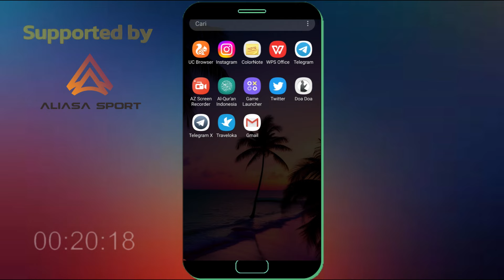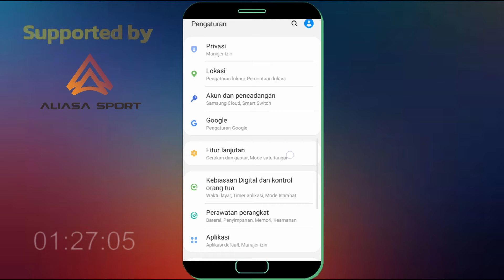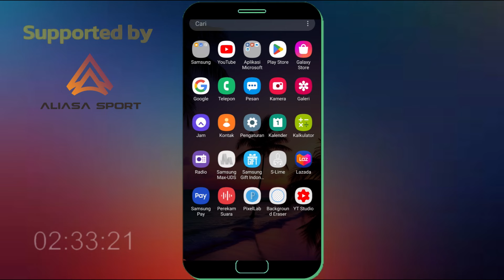Cara Agar Data Seluler Dan Hotspot Tidak Bisa Aktif Saat Layar Hp Terkunci Di HP Samsung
Bagi anda yang belum tahu Cara Agar Data Seluler Dan Hotspot Tidak Bisa  Aktif Saat Layar Hp Terkunci silahkan ikuti langkah di video ini.